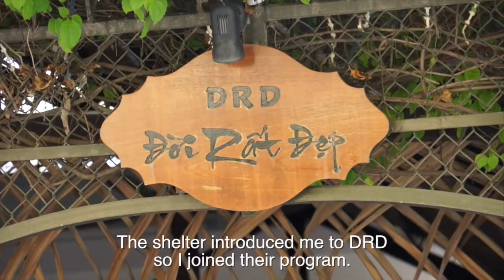Le Thi Muoi story | Youth with Disability at DRD